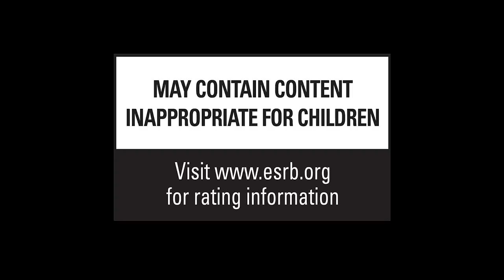Greedfall - E3 2019 Story Trailer | PS4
GreedFall’s E3 Story Trailer is here: forge your destiny in a mysterious new world

GreedFall, the latest RPG from Spiders, invites you to explore the magical island of Teer Fradee in its E3 Story Trailer. Emphasizing freedom and player choice, forge your own destiny when GreedFall releases in September 2019 on PlayStation 4.

Today’s trailer dives into GreedFall’s epic story and setting, as settlers, mercenaries and treasure hunters depart the old continent to converge on a remote island seeping with magic – rumored to be filled with riches and lost secrets. On the hunt for a cure to save your home continent from a devastating disease, you find yourself in the middle of ever-increasing tensions between the invading settlers and the local natives protected by supernatural Guardians, manifestation of the island’s magic.

You can progress and succeed in quests through a multitude of paths. Whether utilizing combat, diplomacy or deception, the way you reach your objectives depends on your choices and how you choose to develop your character. The island of GreedFall is a living, ever-evolving world. Your actions, from seemingly trivial choices to the most important political decisions, will influence its course and, ultimately, shape your story.

GreedFall releases September 2019 on PlayStation 4.